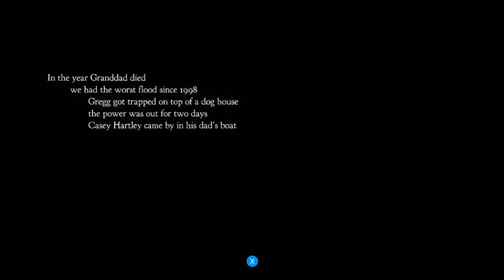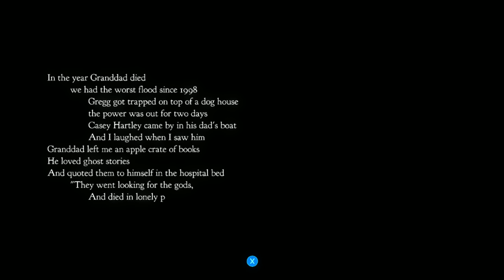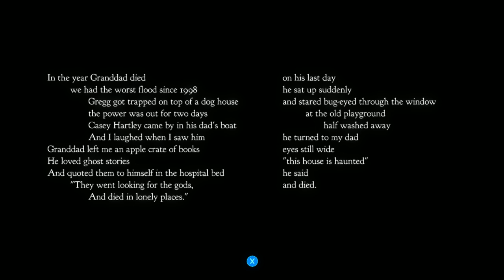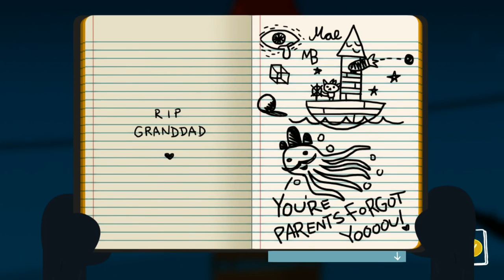Night in the Woods [Episode 1] I LOVE this game!!